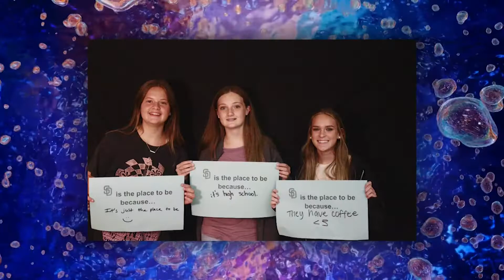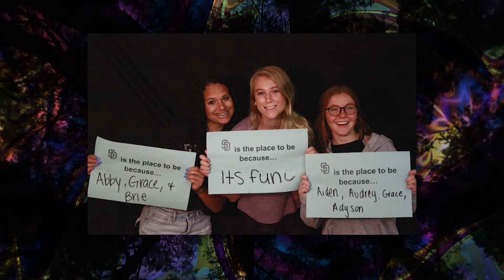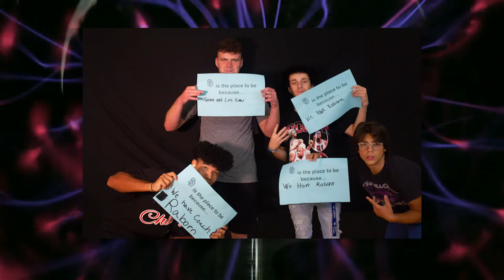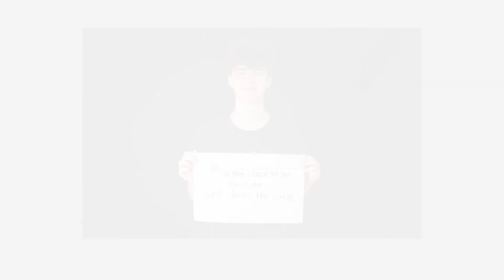Soddy Daisy High School is the Place to be Because...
Earlier this year we asked you what made Soddy Daisy High School special to you. Now we present your responses.